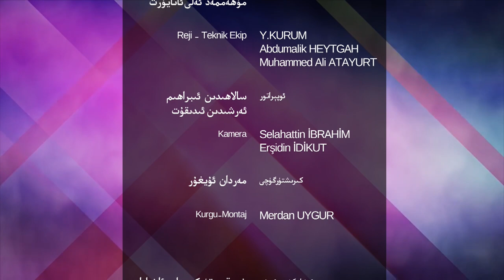«ئاياللار ۋە دەۋا» 6-سان: ۋەتەنپەرۋەر ئۇيغۇر قىزى رىزۋانگۈل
ھۆرمەتلىك كۆرۈرمەنلەر! «ئاياللار ۋە دەۋا» پىروگراممىمىزنىڭ بۇ سانىدا شەرقىي تۈركىستان نۇزۇگۇم كۈلتۈر ۋە ئائىلە جەمئىيىتى رەئىسى مۇنەۋۋەر ئۆزئۇيغۇر خانىم بىلەن «ۋەتەنپەرۋەر ئۇيغۇر قىزى رىزۋانگۈل» دېگەن تېمىدا توختالدۇق.